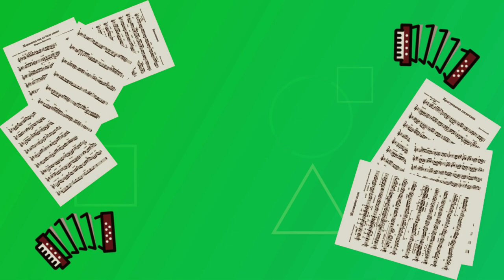Ivan Stamenić - Jelino kolo (M.A.Kemiš)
Online časovi harmonike i poručivanje notnih zapisa . Za detaljnije informacije možete me kontaktirati preko sledećih linkova :